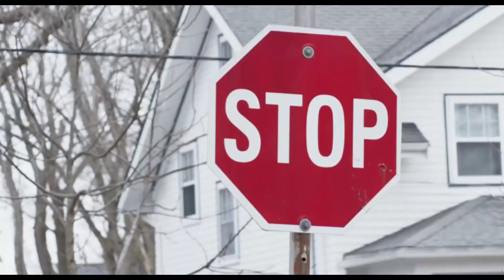Don't call him a Hater: Fr. Tim Hayter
Tony and Joe sit down with Fr. Tim Hayter.  Get to know this wonderful young priest in our diocese.